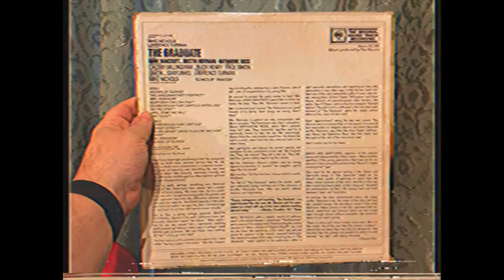Ground Hogs Day 2023 - Vlog # 62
Here we are on Ground Hogs day 2023!